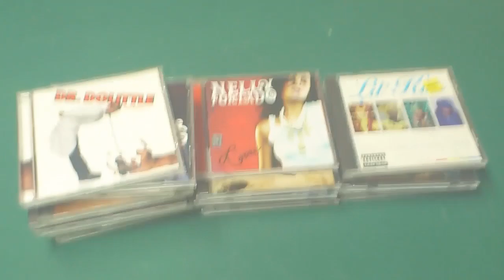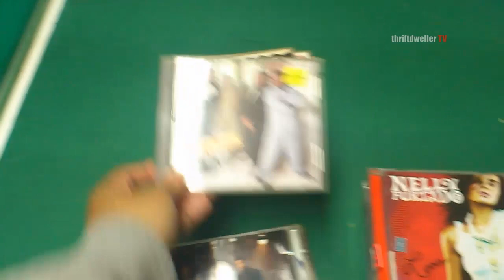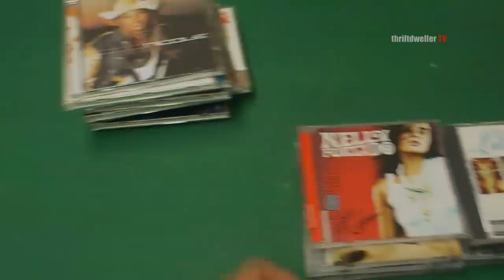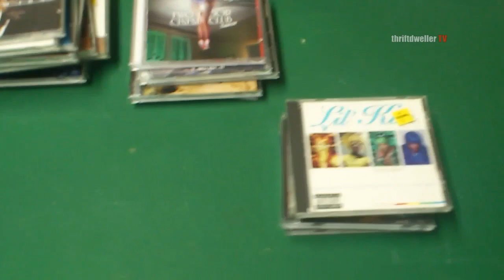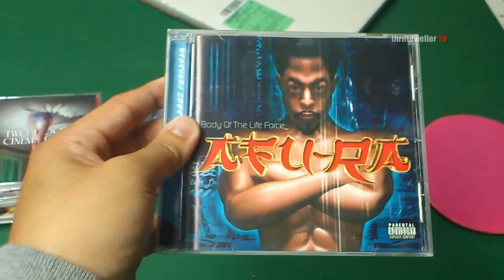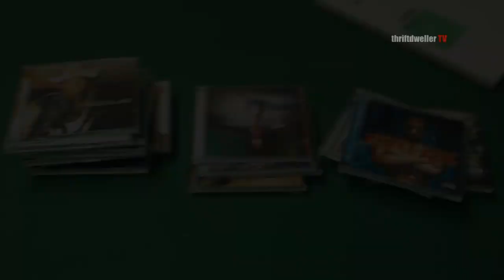Tuesday CD Pickups #1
Thriftdwellers starting something new here. Tuesday is usually new release music day in retail. Lester is going to have a pick up video for Tuesday.